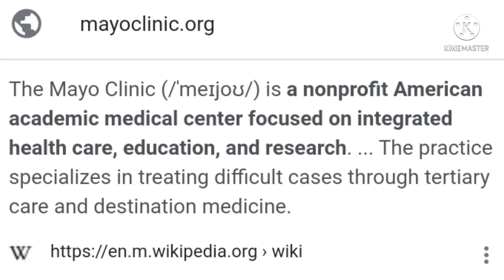Dahil sa alak, lasing, ginulpi ng kambing!